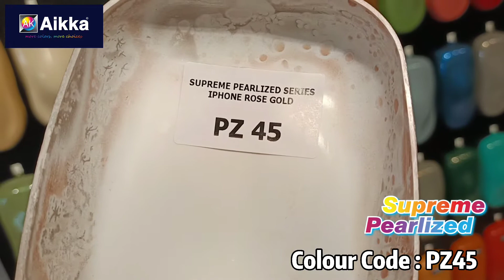Aikka Paint PZ45 Supreme Pearlized Colour for Car Spray Painting. Colour Code : PZ45